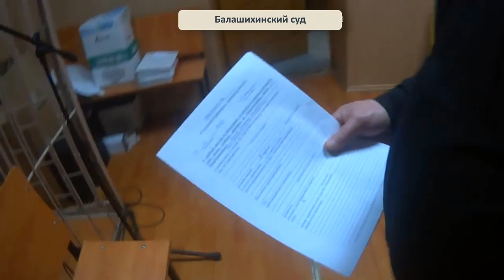В ФЗ нет основания для опущения почки!